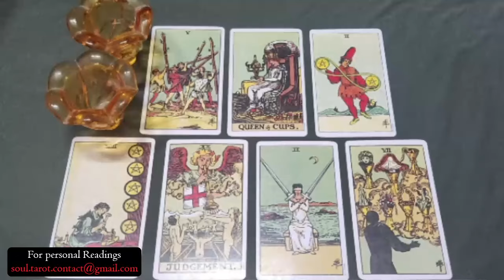CANCER 💗They held back to get you obsessed with them but it ended up having the opposite affect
Cancer Love
Cancer 2024
Cancer today
Cancer SEPTEMBER